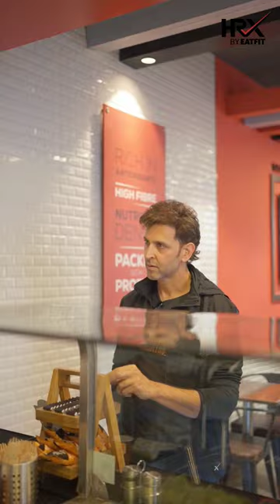HRX By Eatfit | Cafe | Now In Bangalore | Hrithik Roshan | Hrx Brand